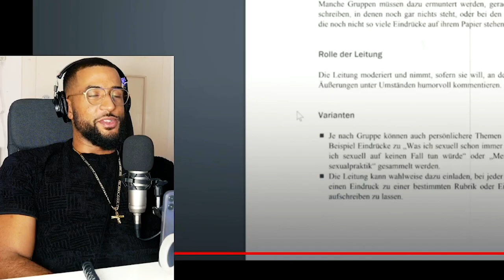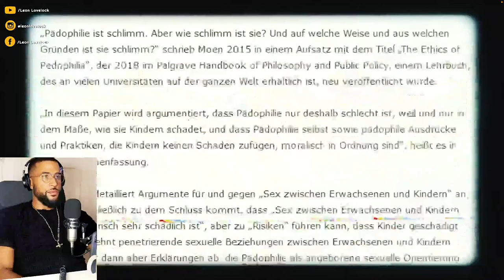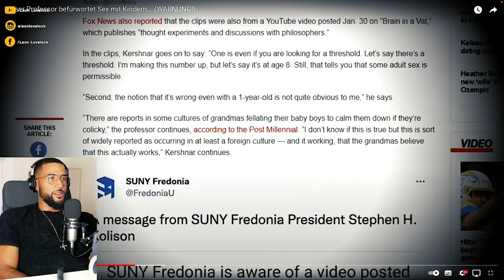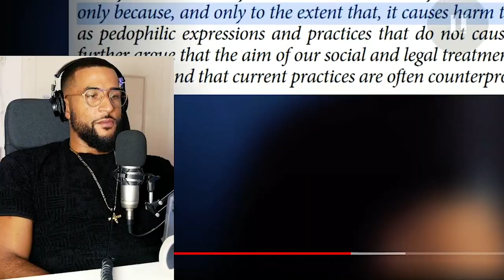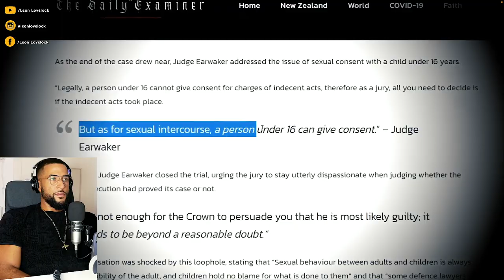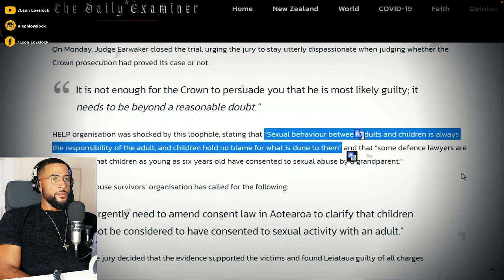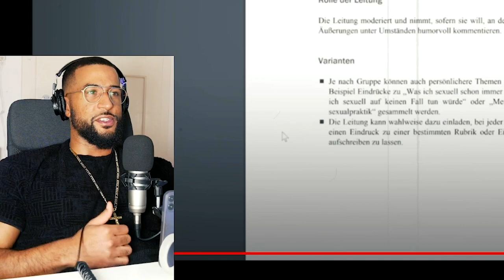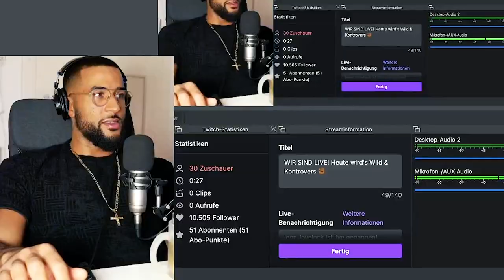WENN SEX MIT KINDERN LEGAL WERDEN SOLL ... #2 😩 MEINE REAKTION 😡 - Leon Lovelock